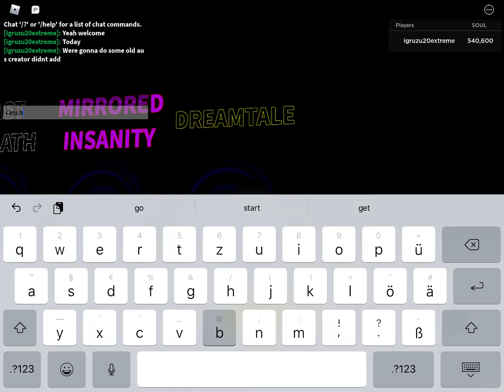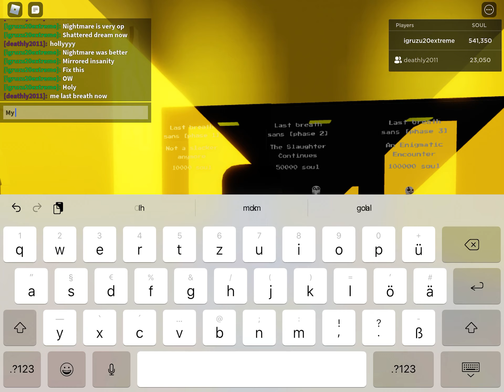Spacial morphs SANS AUs FIGHT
Yes

No